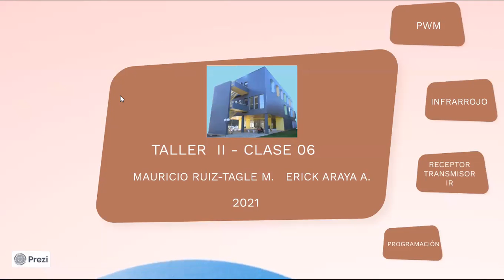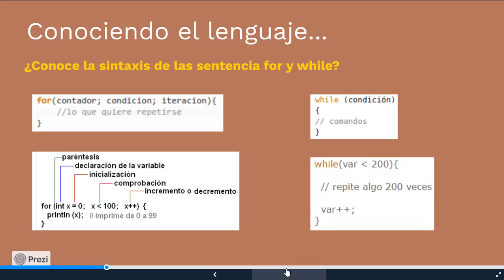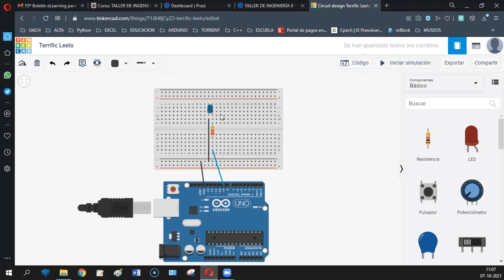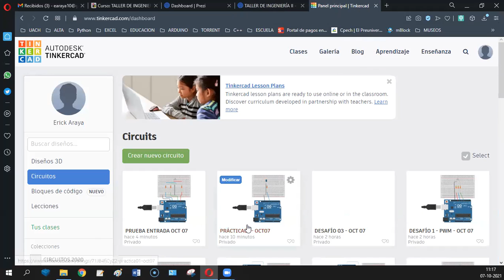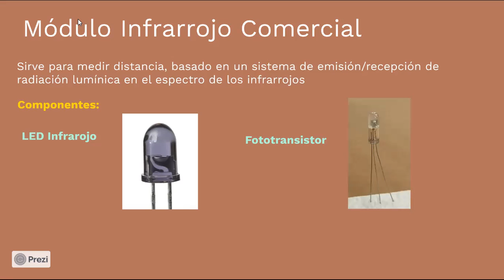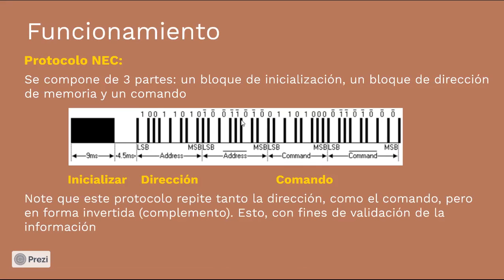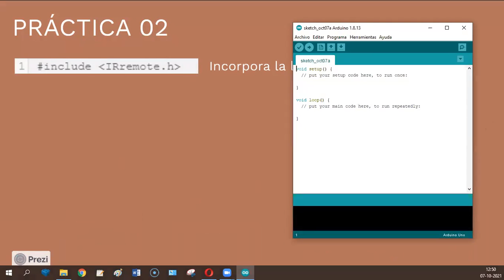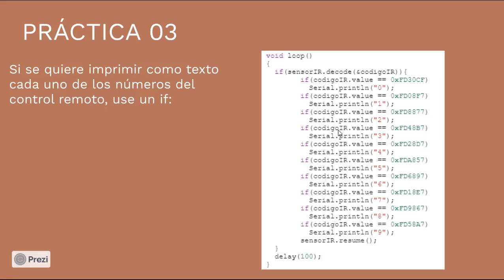[INFO083] CLASE OCTUBRE 07 (VIDEO)